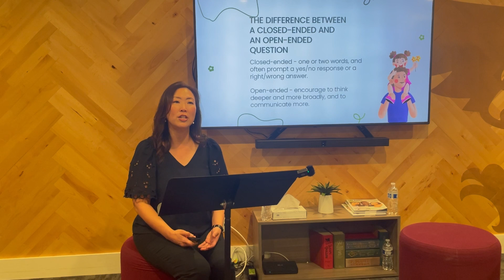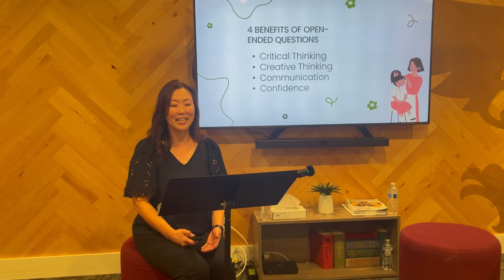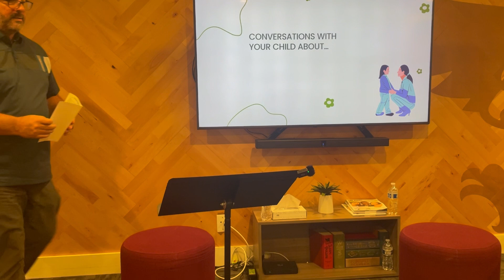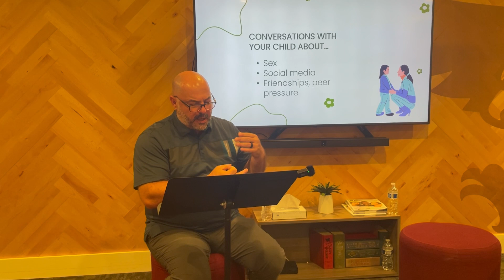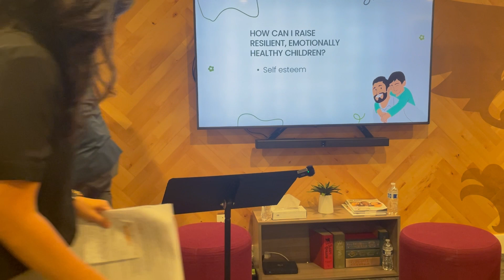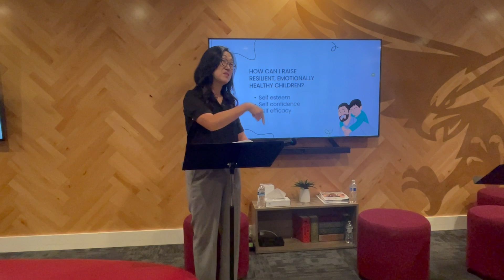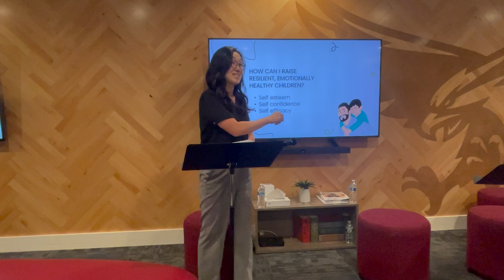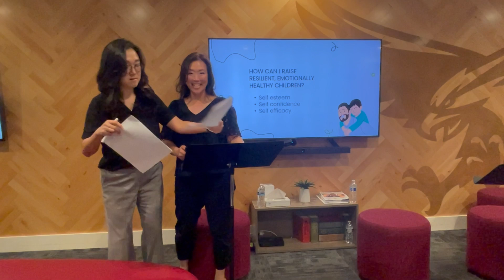Parenting Panel on Various Topics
Topics discussed were:
- power of open-ended conversation
- conversations with your child about sex, social media and friendships
- how to raise resilient, emotionally healthy children
- how to raise our children to be Christ-centered